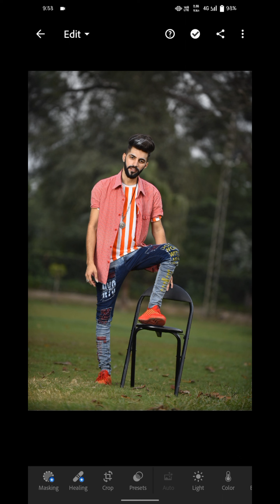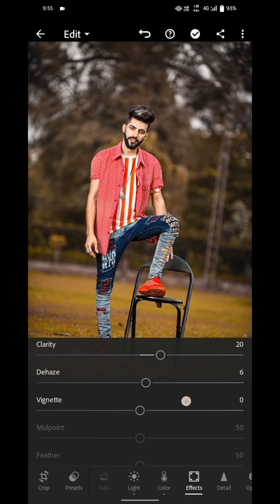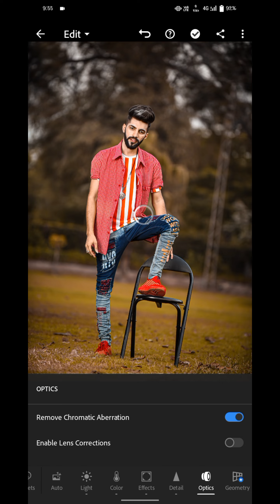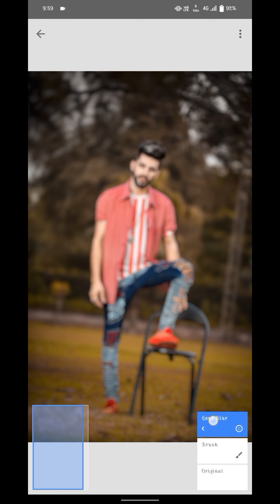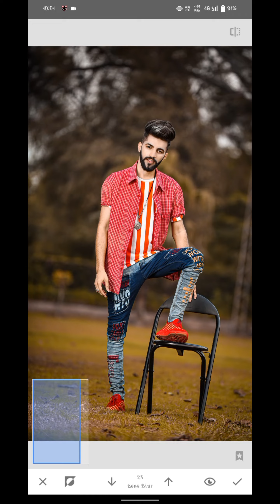😱How to Photo Editing Lightroom & Snapseed YouTube Video🔥//Tanding Editing Photos Colour🎨lightroom